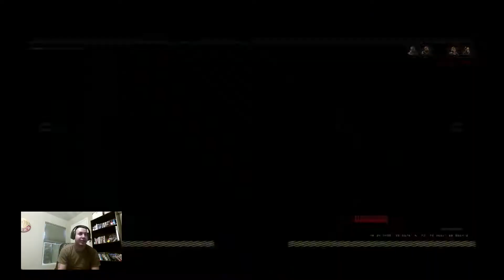HELMET OF THE GODS!!!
People wonder why it takes me so long to get headshots